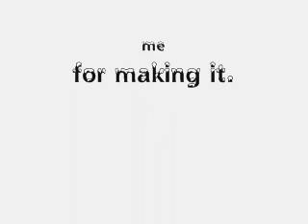Crazy Stickman (a animation)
This is a animation of a stick man trying to go through a door.